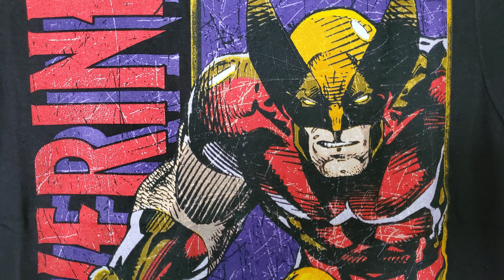YourFavoriteTshirts Unboxing and Review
This is a YourFavoriteTShirts unboxing followed by a YourFavoriteTShirts review. There's some other stuff in there too, but that's just because I didn't feel like making another video. If you pay attention you'll also catch a quick cameo from Mister Sinister as well as Omega Red. So, if you're looking for some of that geek fashion...consider stopping by YourFavoriteTShirts.com and browsing a bit.

0:00 What's going on, people?
0:30 Amazon Unboxing
1:00 YourFavoriteTShirts Unboxing
3:30 YourFavoriteTShirts Review
4:00 Jenny Lewis Unboxing